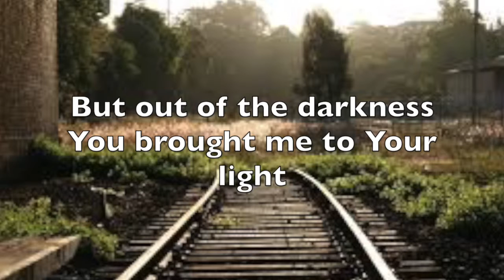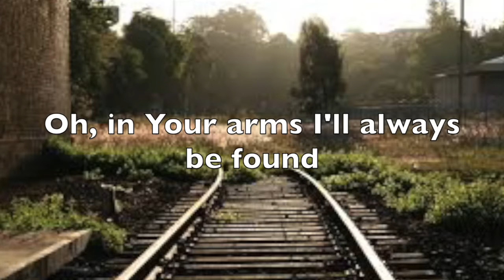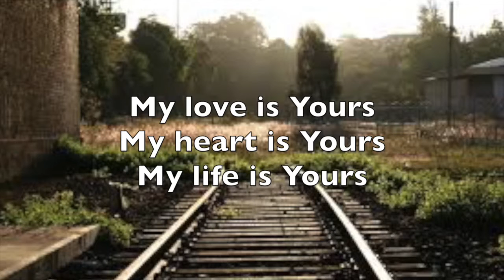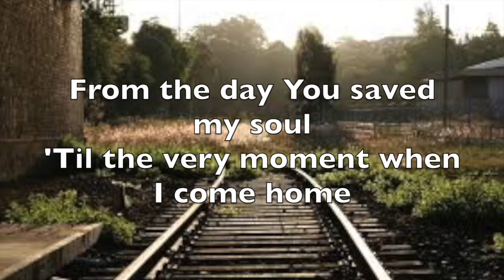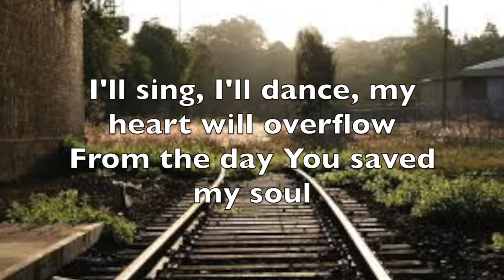From the Day